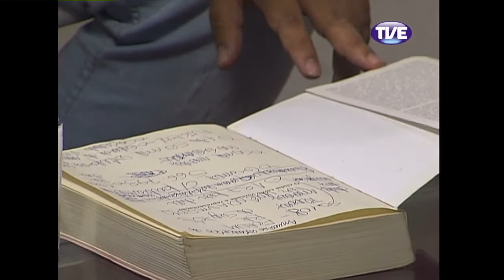Mobiliza Violência Futebol 10/12/13 Parte 2